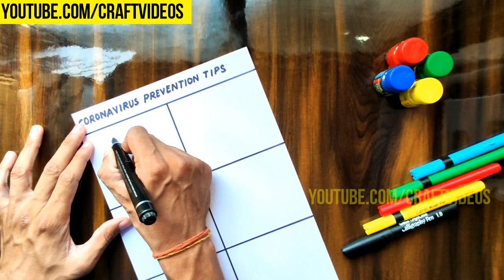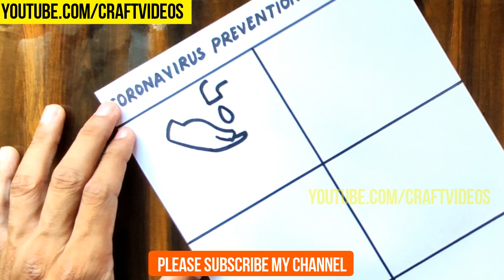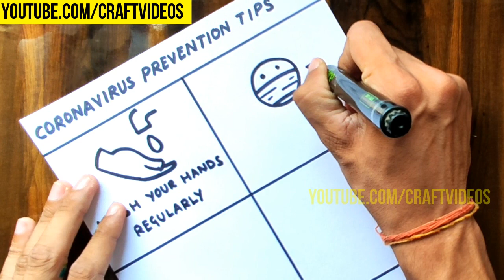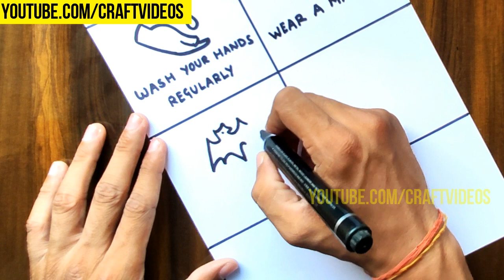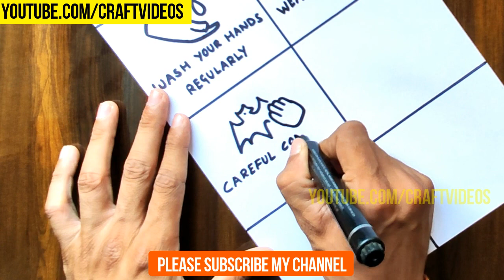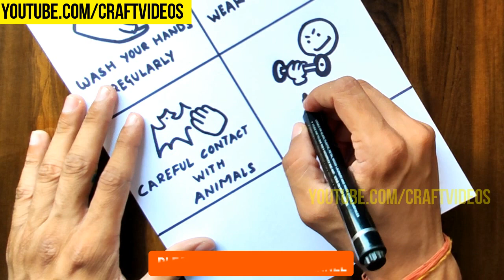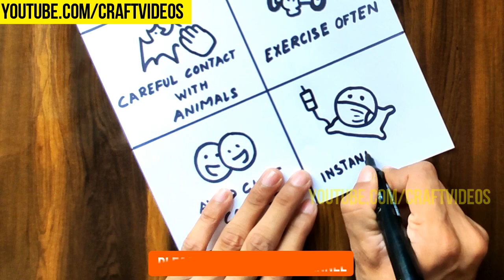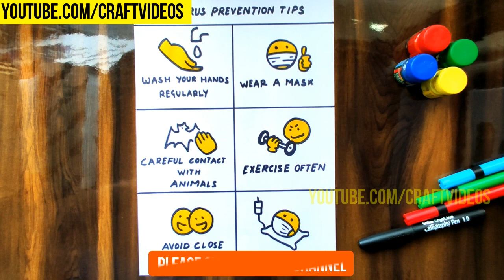CORONAVIRUS PREVENTION AWARENESS POSTER DRAWING | COVID 19 AWARENESS POSTER EASY DRAWING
Coronavirus is a serious threat to the mankind. To spread the awareness about this pandemic, this is our Coronavirus Prevention Awareness Poster Drawing.

Anyone can try this coronavirus drawing easily because this drawing is simple and easy to draw. Follow my drawing of coronavirus drawing step by step and I am sure you can easily draw it.

Use this covid 19 drawing poster for your any assignment. In our channel you may get many more covid 19 drawing ideas as well.